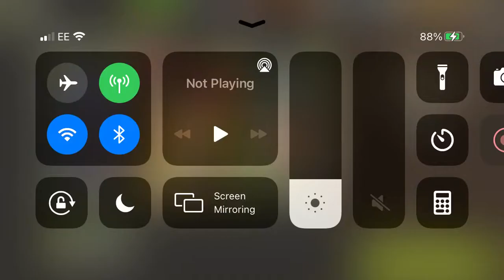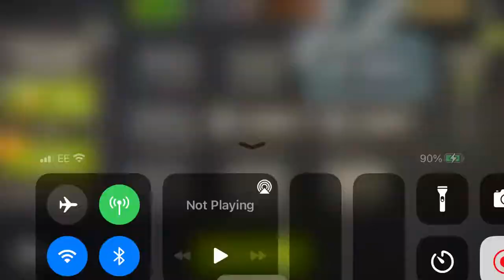NML 52.1 - Good Neighbours